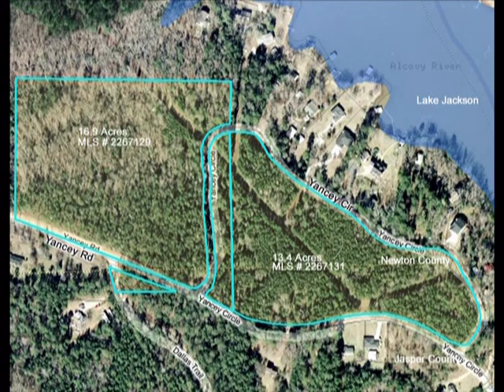30 Acres Yancey Road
30 Acres Land, Covington GA. Yancey Road / Yancey Circle. Two beautiful wooded tracts, 16.93 acres and 13.4 acres. Close to Jackson Lake in Newton County. Perfect for you private dream home, or as investment property. Rare opportunity for large tracts close to the lake!